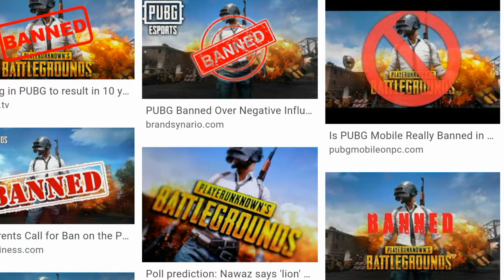pubg ban today news | pubg banned in pakistan 2020 |PTA pubg temporary banned